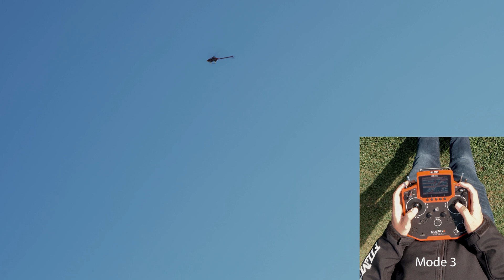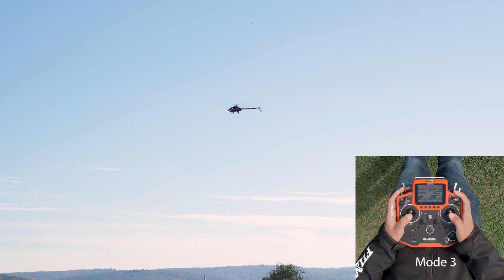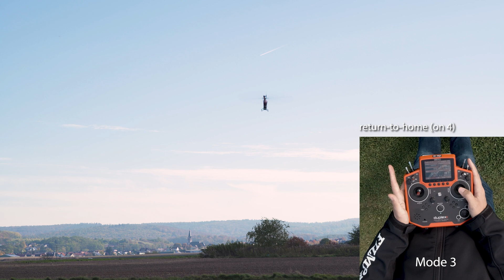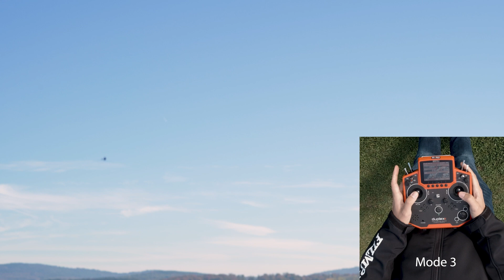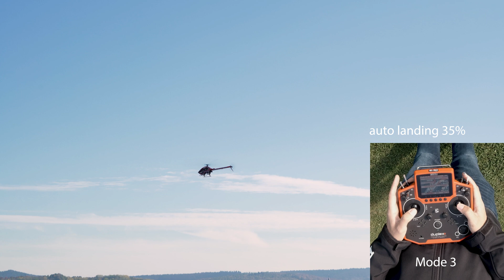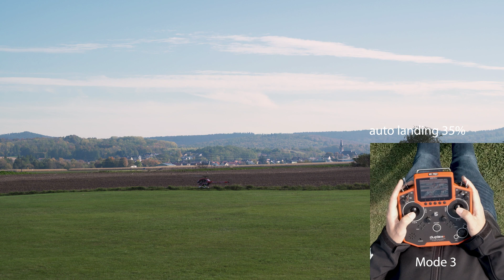Spirit Geolink Teil 2 - Flug Demonstration | Pascal Richter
DEUTSCHE UND ENGLISCHE UNTERTITEL VERFÜGBAR

Im zweiten Teil der Spirit Geolink Reihe zeige ich euch was genau passiert, wenn ihr die Geolink Funktionen auslöst!

Spirit 2 RS
SAB Goblin RAW
Jeti DS12

Kapitelmarken:

00:00 Einführung
01:00 Höhenlimit und Geofence
03:35 Return-To-Home und Position halten
08:12 Automatisches Landen
10:06 Abmoderation

Interessiert, wie ich meine Videos filme? (*) Mein Equipment im Überblick auf kit.co